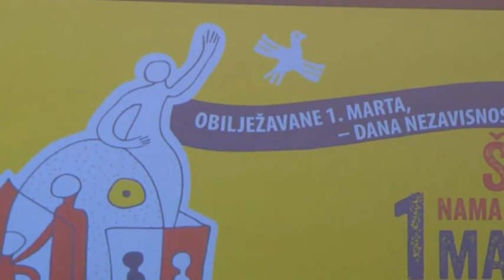VIJESTI, GOSTI U POVODU DANA NEZAVISNOSTI BIH